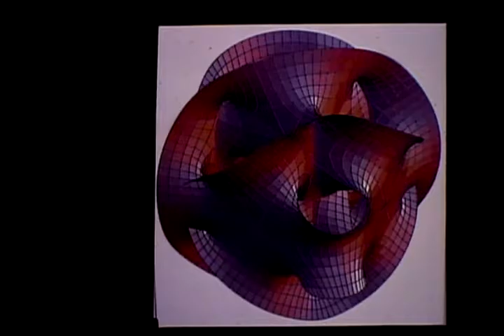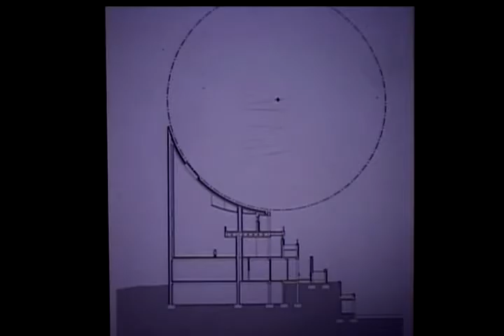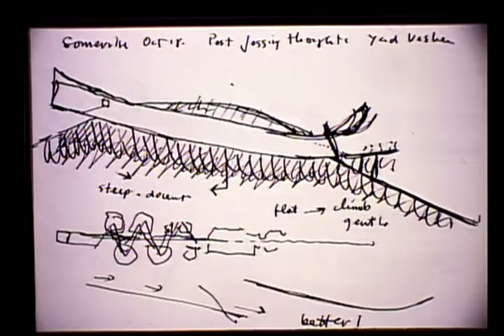Moshe Safdie - TEDcity 2000